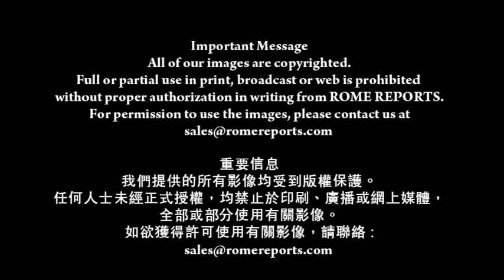教宗就巴黎遇襲案 : 不應以信仰之名殺人，也不應譏諷他人的宗教